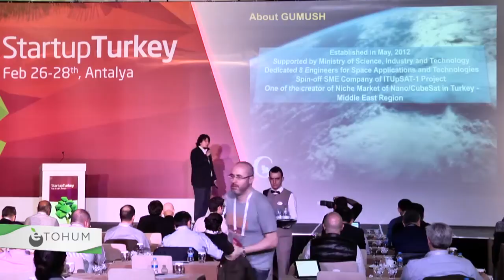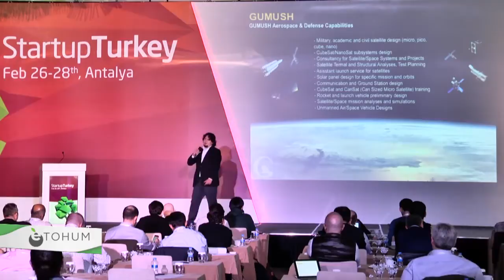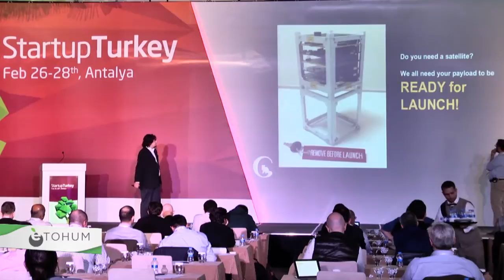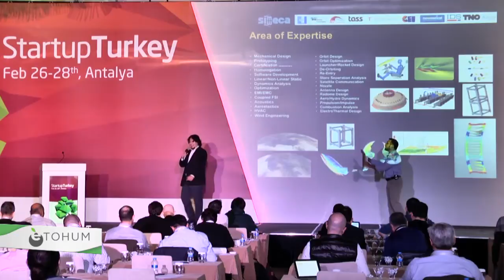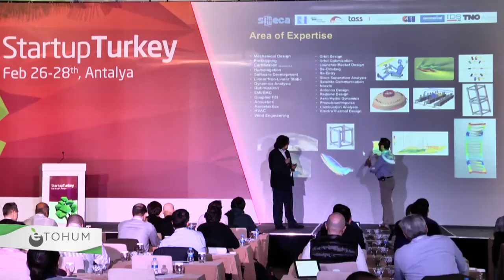Gumush - Startup Turkey 2015